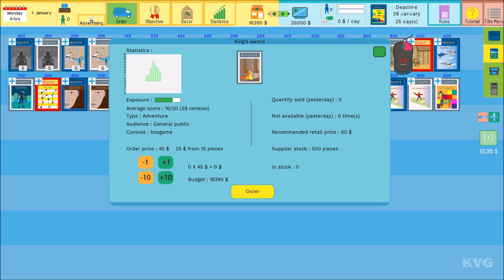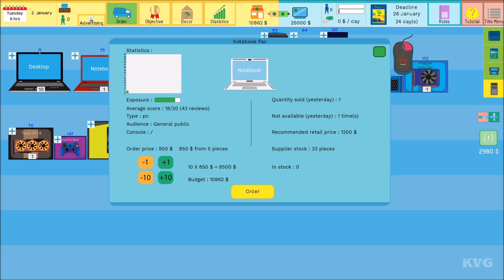Shop Manager: Video Game Tycoon Gameplay (PC HD) [1080p60FPS]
PC Specs:
CPU: Intel Kaby Lake, Core i7 7700K 4.20GHz
Motherboard: MSI Z270 GAMING PRO
Memory: Corsair Vengeance LPX Black 32GB DDR4
HDD: WD Black 4TB SATA-III 7200RPM 128MB
Graphics card: MSI GeForce GTX 1080 GAMING X 8GB DDR5X 256-bit
Case: NZXT Noctis 450 Black
Operating System: Windows 10
Monitor: ASUS VN247H-P 23.6

Game Information:
In Shop manager: video game tycoon your uncle entrusts you his video game shop. Your goal is to make it profitable so that one day you can inherit your business.